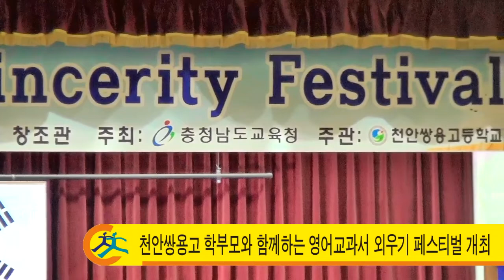쌍용고등학교